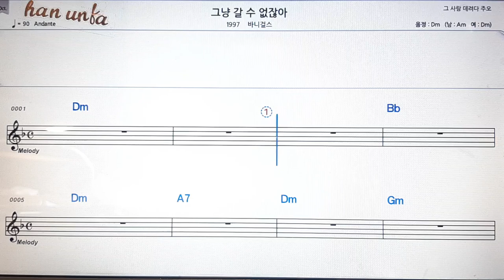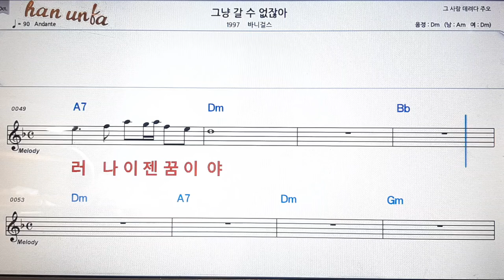그냥 갈 수 없잖아/바니걸스💕Karaoke*Sheet Music*Chord*MR💋노래방 반주*기타 코드 악보*가라오케